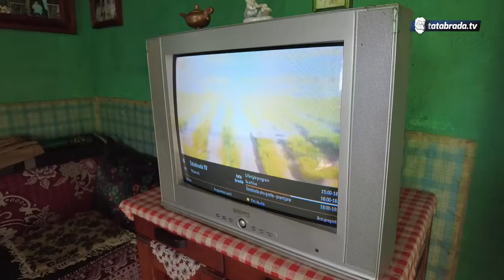"Za braću mi niko ne smije ni riječi reći, niko ih nema boljih!"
ĆEHAJE B.B,
Srebrenik 75350